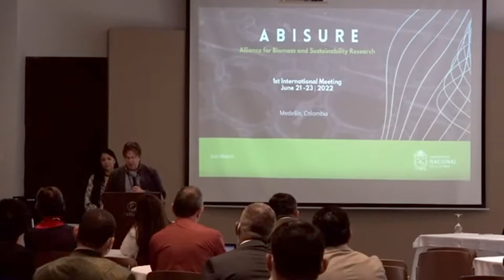Primer Encuentro Internacional de Abisure (Alliance for Biomass and Sustainability Research)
Medellín fue la sede del Primer Encuentro Internacional de Abisure (Alliance for Biomass and Sustainability Research), un centro de excelencia creado a partir de una red internacional de científicos y profesionales del sector público y privado, encabezado por la Universidad Nacional de Colombia sede Medellín, orientada en el trabajo interdisciplinario en las áreas del conocimiento relacionadas a la transformación de biomasa, modelamiento y optimización de procesos fisicoquímicos, biomateriales y sostenibilidad.